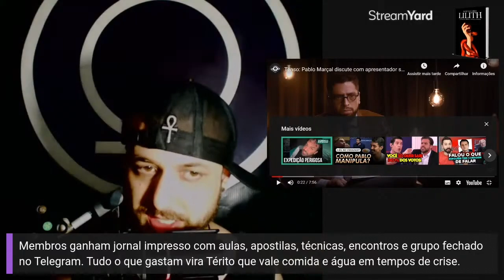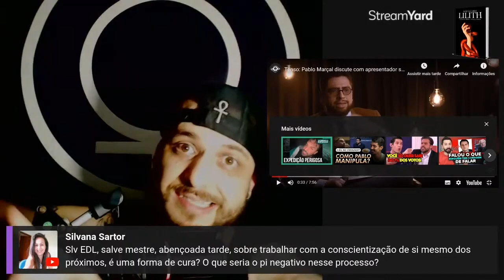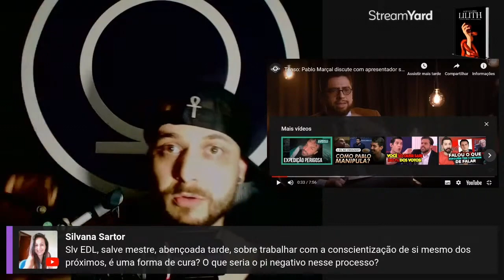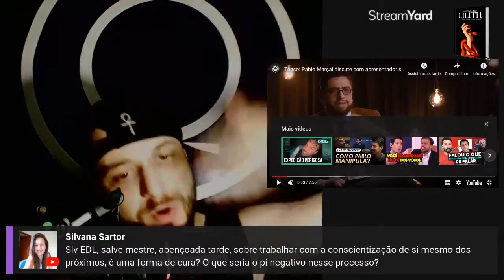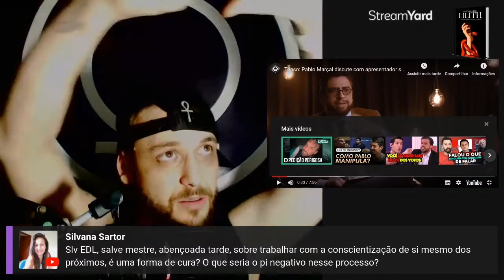Compreenda a simbiose e perspectiva necessária que estruturam cada momento (Bob Navarro)